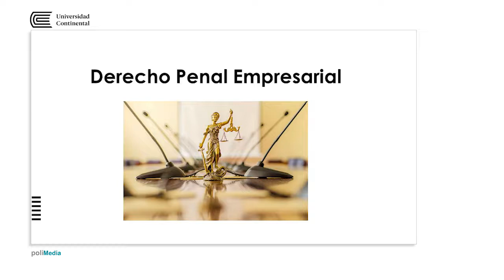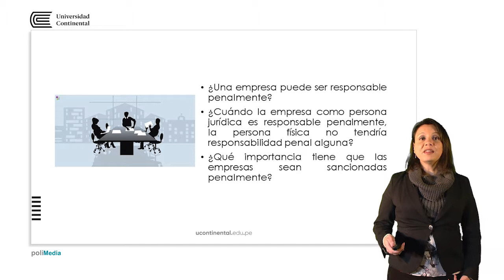Presentación de la asignatura: Derecho Penal Empresarial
Saidy Alcaide Lozano docente de la asignatura.